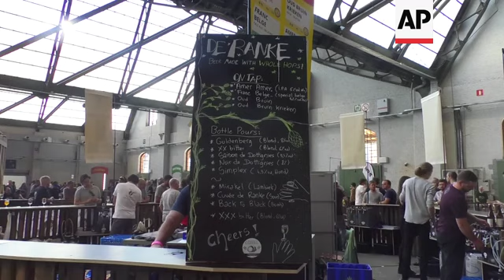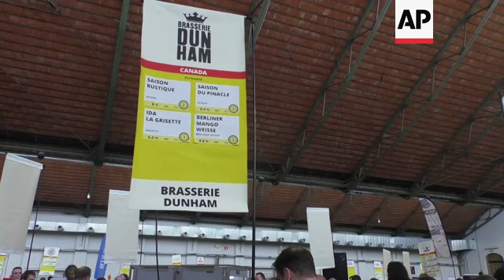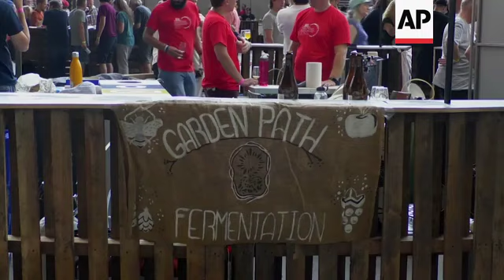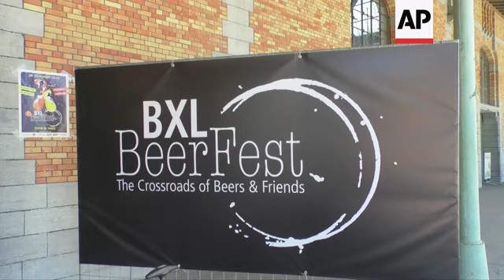British craft beer brewers hoping Brexit won't call time on their pints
British craft beer brewers are hoping Brexit won't call time on their industry in Europe.
They've been showcasing their beers at the BXLBeerFest in Brussels along with other international independent brewers.

STORY-LINE
Cold. Frothing. Refreshing.
Perfect for a hot late summer weekend.
This is the BXLBeerFest, the annual craft beer festival in Brussels.
In its third edition, the two-day festival is a chance for enthusiasts to taste beer varieties from 57 breweries.Â Â
The festival was launched in 2016 by four Belgian independent beer producers and experts.
This year's edition features some 60 breweries from 15 countries across Europe and North America including the UK, United States, France, Poland, Canada, Italy, and Denmark.
Vincent Callut is a craft beer communication expert and a co-organizer of the event.
Callut says the goal is to put Brussels on the map as one of the most interesting places for craft beers:"We want to show that there are other options in alternative to the industrial beers that for years have been on the market in Belgium, Europe and beyond. They have an enormous monopoly with products that taste pretty much the same; it's all standardized."
"We, on the other hand, want to show that there are other things, that there are craftsmen, true brewers who are here at the festival. This is a bit of our signature: you can meet the men and women who are behind those beer bottles and ask them questions. They produce beers with a great range of flavors".
The number of producers who choose bio or local products as the main ingredients for their beers is on the rise,in line with a change in shopping attitudes stemming from climate concerns.
That leaves brewers with an opportunity to conquer a slice of the market, Callut says.
"There's an enormous place for craft beers and this is true for beers all over the world. We want to reconnect people with local products. More and more people now buy local â€“ what they eat, what they drink â€“ and very often they don't even know that maybe there's a great brewery right next to them."
Brussels' traditional Cantillon beer may well generate a buzz outside the country but it remains unknown to many Belgians, Callut adds.
"You know, a lot of people in Brussels don't know Cantillon (beer) for example, not to mention other Belgians. This may seem a bit strange but this is the reality. (Cantillon), on the other hand, is very well known abroad so we have to reconnect locals with what's near them, with their own land".
At the BXLBeerFest brewers take time to a meet and greet beer enthusiasts and share details about their creations.
Unlike industrial brews, the production of craft beers takes weeks instead of days, says Callut, adding that patience pays off by offering more flavorful drinks.
Belgium is renown for the quality of its beers; over the past decades, however, only a fraction of traditional breweries has survived out of the hundreds that existed before industrially-produced beers took over the market.
For British independent brewers yet another threat is looming large:Â Â Brexit.
With little time left and no final deal ahead of Britain's expected exit from the European Union on 31 October, independent brewers from England can only put on a brave face.
Jonny Mills is the co-owner of British brewery, Mills Brewing. He's already thinking about contingency plans.
Tom Dobson has been working at the Burning Sky brewery since it started production in Southeastern England six years ago.
Katrine Stura from Norway is here with her husband and a group of friends.